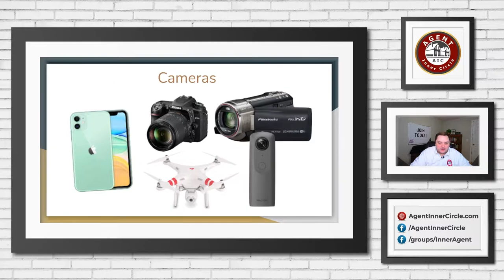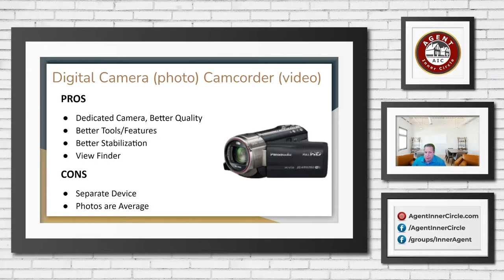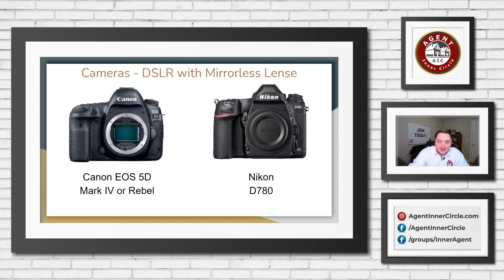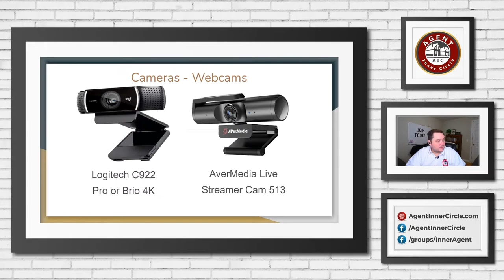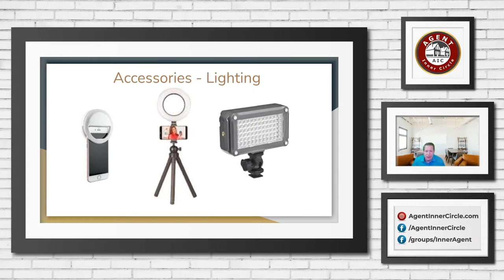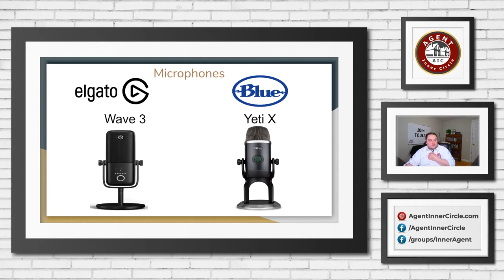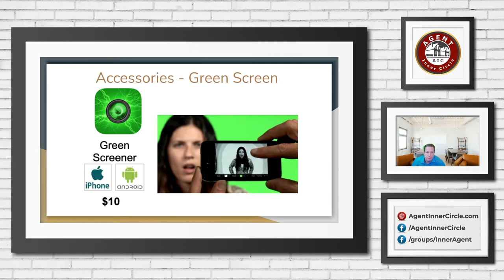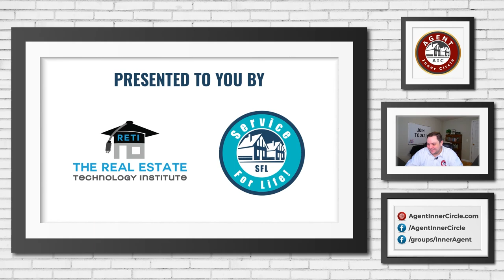Video Gadgets & Gear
Producing video can become unnecessarily expensive! Trust us, we've spent plenty of money on gear and gadgets over the years. So, we wanted to share exactly what gear pays off and what you can save your money on.